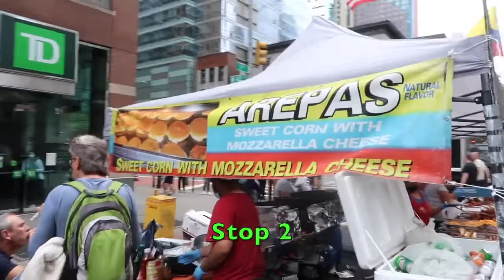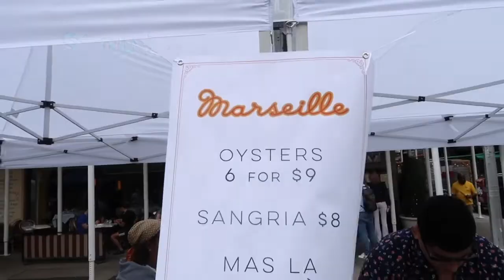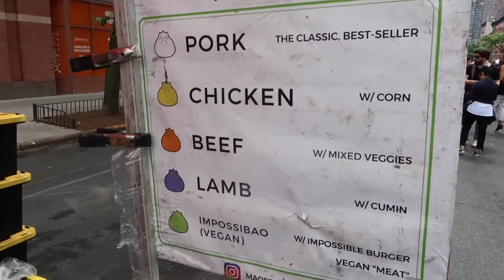arepas, jian bao, oysters | 9th ave food festival *PART 1*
Hey guys! We went to the 9th ave international food festival. We tried so much food we had to break it into two parts. It was 15 blocks filled with all different types of food.

Dahlia & Shaina
Always hungry